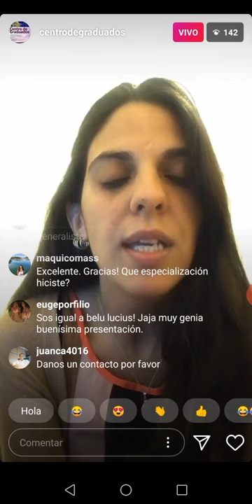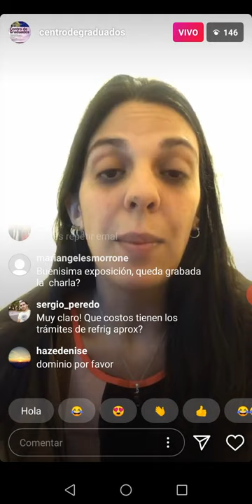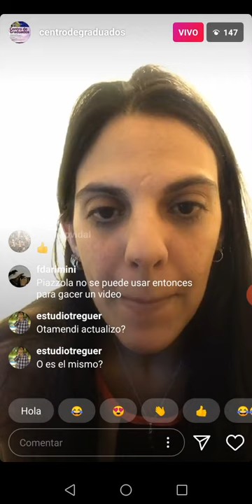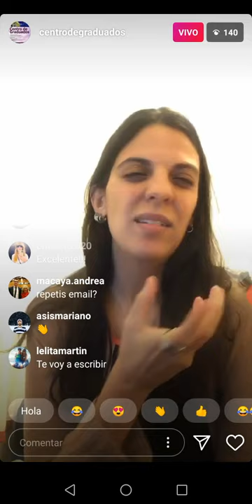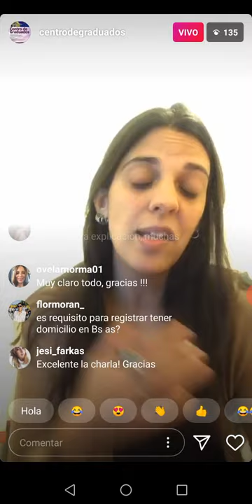Abecé sobre activos intangibles de propiedad intelectual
El pasado 21 de julio de 2020 tuvo lugar este taller a cargo de María Dolores Cavoti Sadoni. Organizó el Centro de Graduados.